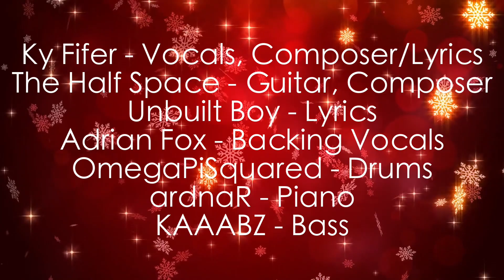Always Come Home (A Doo-Wop Christmas) - Original Song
A song written and recorded in one my Discord collaboration groups. Basically, a bunch of stangers met on Reddit and decided to write and record an original song. This is the result!

OmegaPiSaquared - Drums

Adrian Fox (Backing Vocals, Harmonies)

KAAABZ (Bass Guitar)